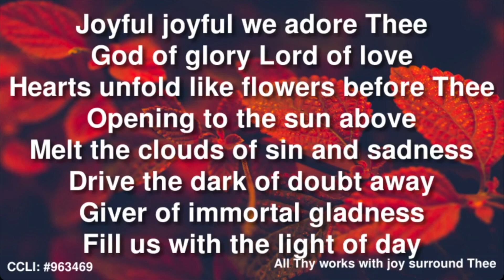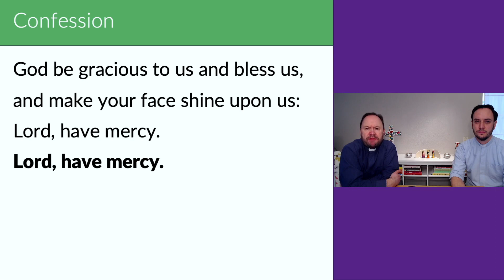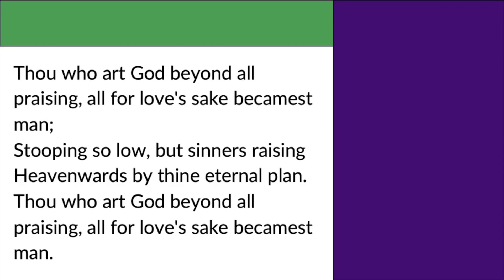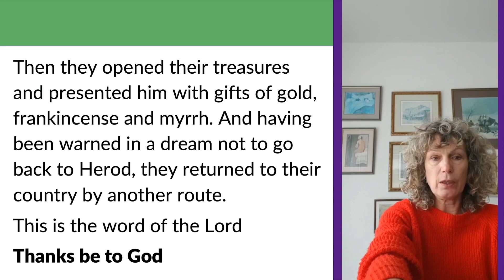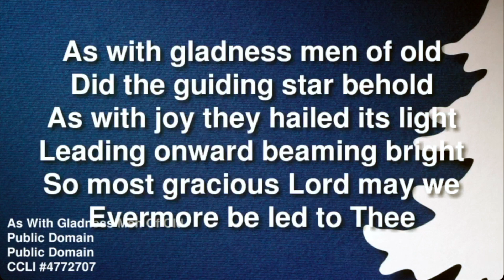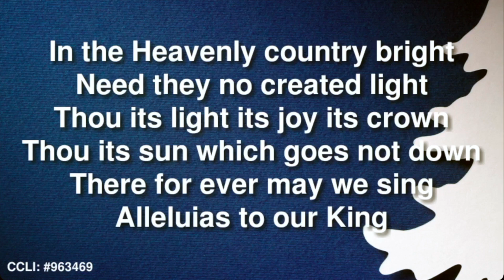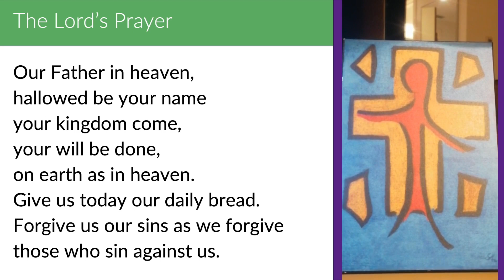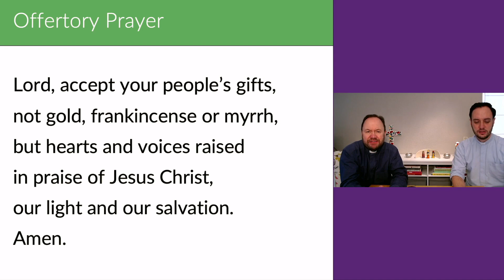The Epiphany | St James Voorschoten | Sunday 2nd January 2022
St James Voorschoten

St James is a vibrant international English-speaking Anglican church serving the Leiden area, offering a spiritual home to people of all ages and from all over the world.

Songs reproduced under CCLI Licence No: 747434
Song recordings licensed by The Orchard/Movation